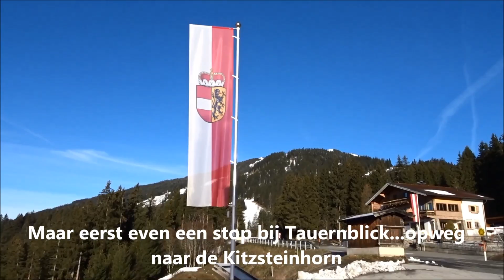Kaprun Kitzsteinhorn 27 maart 2016